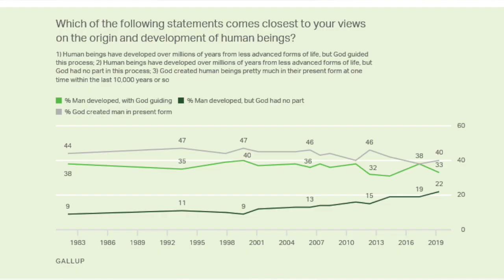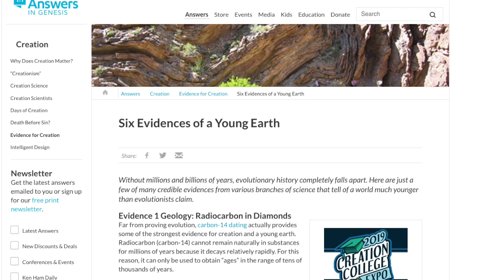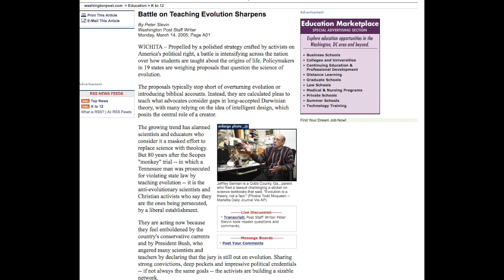Why The 40% Of Americans Who Believe In Creationism Concerns Me